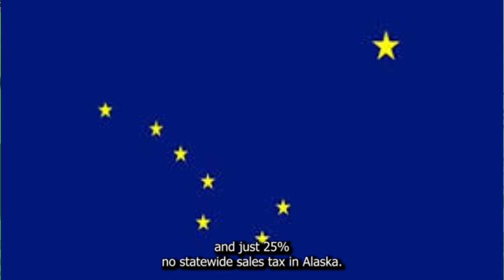Best of KSAM: April 8th - 13th Radio Highlights